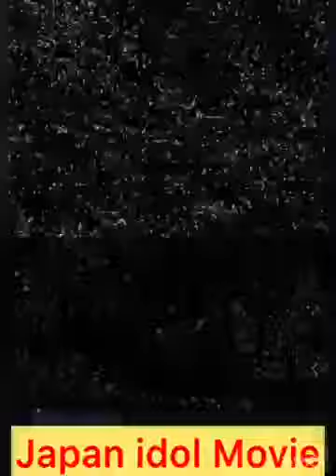【Japan Idol Movie】十味 アイドル金の卵ランキング！！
【Japan Idol Movie】
アイドル金の卵公式ランキングサイト

【次世代動画ビジネスで月収100万円以上稼ぐ方法】

これからトップアイドルになりそうなアイドルの金の卵達を特集しました！！
貴方が応援したいアイドルにいいねやコメントをして

このアイドル達の動画を見てご意見やコメントをして
みんなで語り合いましょう!(^^)!

【関連動画・オススメ動画】

つばきファクトリー浅倉樹々 活動休止について【2019/5/10収録】

高橋美海（ラストアイドル2期生アンダー）2019年05月15日21時01分40秒

ラストアイドル 定期公演　スリル

【仮面女子】スチームガールズ 黒瀬サラ卒業発表〜ダイジェスト〜

ラストアイドル 定期公演　涙の仮面

ラストアイドル 定期公演　Love Docchi♡

ラストアイドル 定期公演　青春シンフォニー